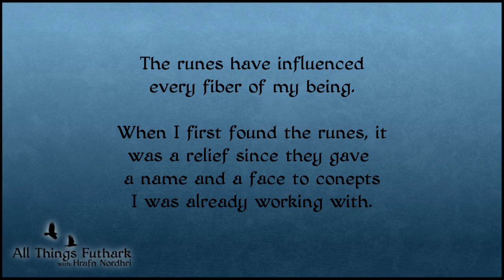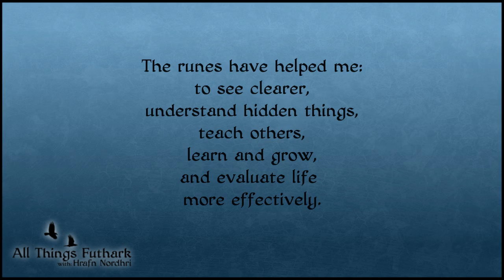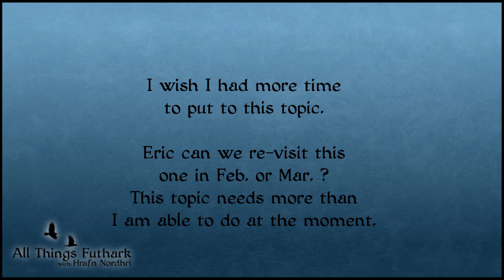WED-Influenced by the Runes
My deepest apologies for being late to the post and for such a short video. I have been very pressed for time this week. I hope we can re-visit this topic in the next month or so.

In the mean time, I will work on something more in depth and more up to my usual video standard and post it as a video response to this one.

Faith, Folk, Family
Hrafn